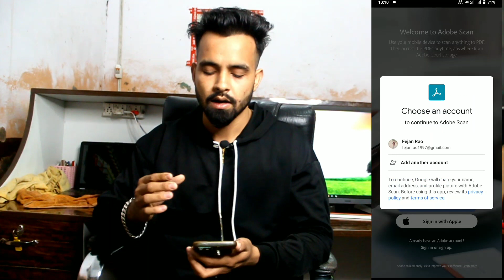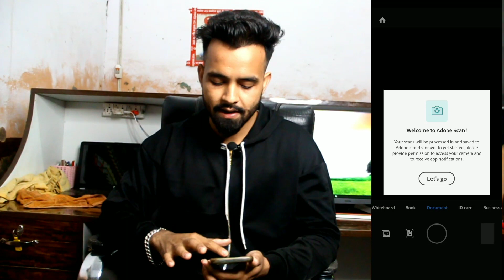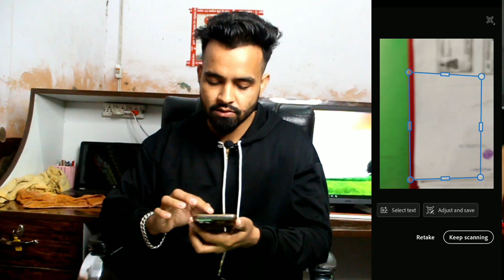PDF kaise banaye | Mobile se PDF kaise banaye | How to create PDF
About this video:- Guy's aaj ki video mai hamne aapko bataya hai kaise aap PDF Create  kr sakte hai step by step. i hopeaapko video pasand aayegi.

Your Queries-
1. PDF file kaise banaye
2. Mobile se PDF kaise banaye
3. How to Create PDF file
4. Mobile se PDF file kaise banaye
5. How to create a PDF file on mobile
6.how to Create a PDF file from your mobile
7. Computer Se Pdf Kaise Banaye
8. Kisi Bhi Document Ko Pdf Kaise Banate Hain
9. photo ko pdf mai convert kaise kare
10. Gallery Ke Photo Ko Pdf Kaise Banaye
11. PDF kaise banaye
12.  How to create PDF